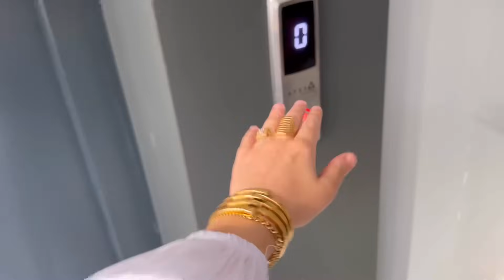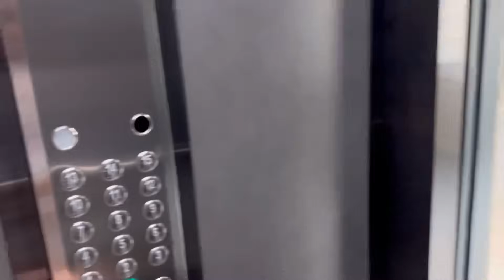KUZEY VE ELİF ANNESİNİ DİNLEMEDİ !! BOŞ HAVUZA KOŞTULAR !! HAVUZ BOŞ !!